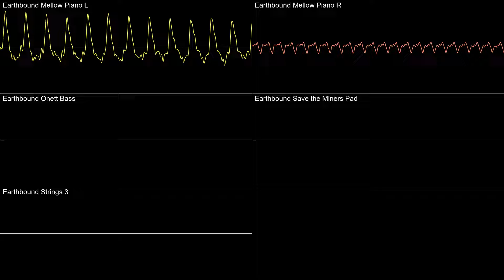Undertale OST: 004 - Fallen Down (Oscilloscope View)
Best character in this game real

Don't forget to wear your headphones, adjust your volume, turn up the video quality, and go fullscreen to get the best viewing experience!

Fallen Down by Toby Fox

SHOW YOUR SUPPORT!!! PAY THIS TALENTED-ASS MAN!

FLP Recreation by ​@Trashy256
They have a discord server full of their FLP Recreations (Undertale, Deltarune, and other albums)

So much schoolwork... I'll make it up. DAILY UPLOADSSSS
Want some butterscotch pie?

Programs used:
FL Studio 21.2.2 (Build 3914)

Instruments/Soundfonts used:
Earthbound (IT'S ALL EARTHBOUND, AHHHH)

Producer: Toby Fox
Music Publisher: Materia Collective Music Publishing
Composer: Toby Fox

I made a Discord server for a friend, wanna join?